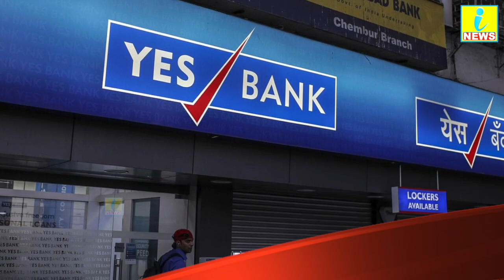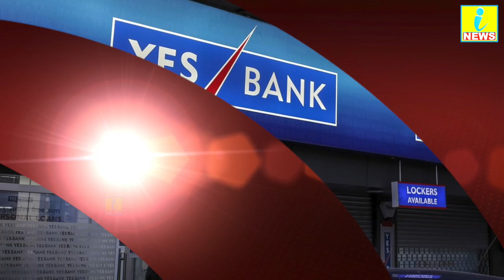किन डूबी हुई कंपनियों को लोन देकर डूब गया Yes Bank?